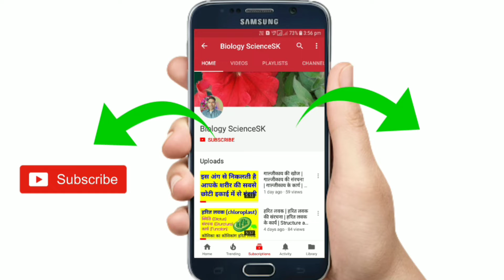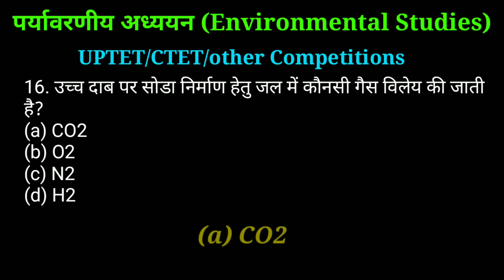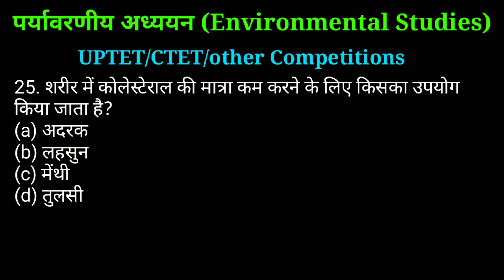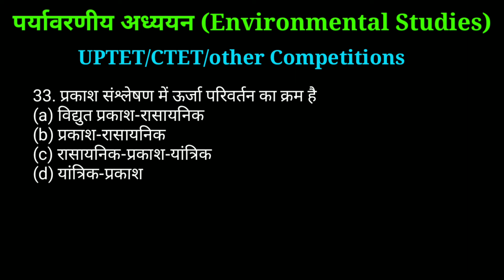tet में पर्यावरण अध्ययन के 30 most important questions | Environment Study quiz in hindi | evs quiz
In this video, I have to answer the few important questions of the environment related to UPTET and CTET, that is, in this video, the question/answer for the teacher eligibility test examination has been told, these important questions are also asked in some other competitive examinations (HTET, UTET, RTET etc). So, those who are going to take a competition exam, watch this video, especially if the candidates who take the TET 2018 exam